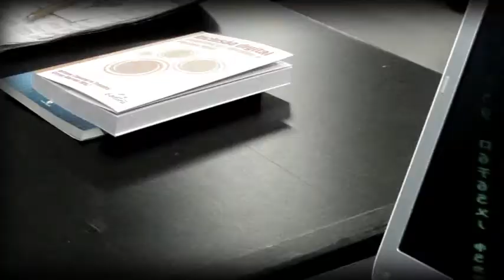GT Rodada de Negócios no fisl13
Entrevista com Gisele Oliveira, coordenadora do GT Rodada de Negócios, sobre a importância da interação de atividades entre empresas produtoras de software livre com o mercado de soluções e serviços.

fisl13.